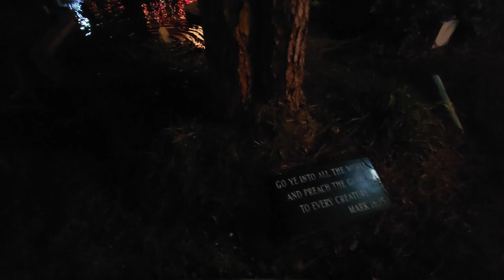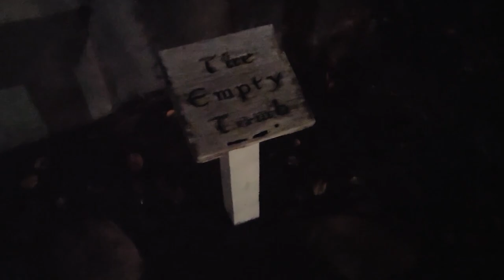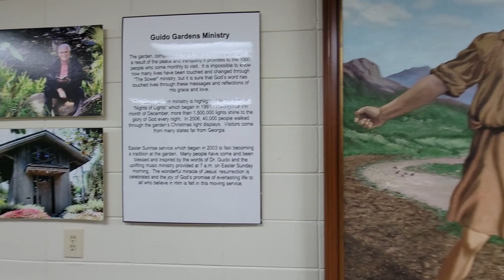Guido Gardens - Metter, GA Christmas Lights Walk-through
We made it out to view the Christmas light displays at the Guido Gardens in Metter, GA.  It's been something we wanted to do for a while and after hearing this was the last year they were going to do the lights, we made sure we fit it in.  Put together a quick video to show you some of the sights in case you can't make it or don't live close enough.  While it's not a large display and only takes approximately 20-30 minutes depending on how much time you want to spend in the museum reading about the history, it was still worth it for us.  And we were able to meet and take pictures with Santa, which is always fun.  Hope you enjoy, we did!